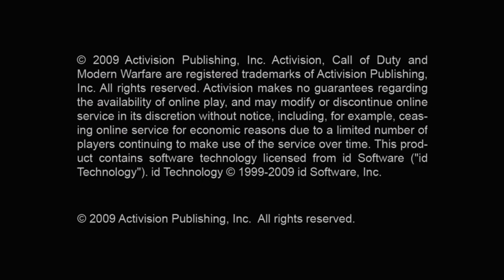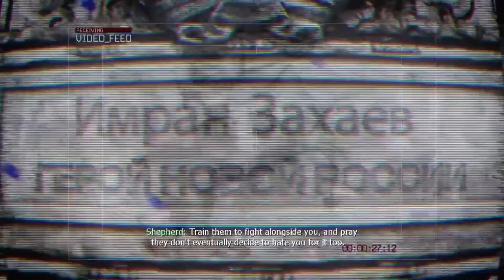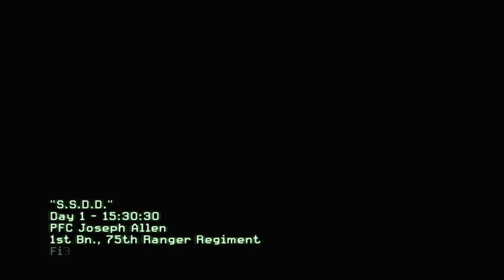Call of duty modern warfare 2 let’s play part 1 it’s the f.n.g sir